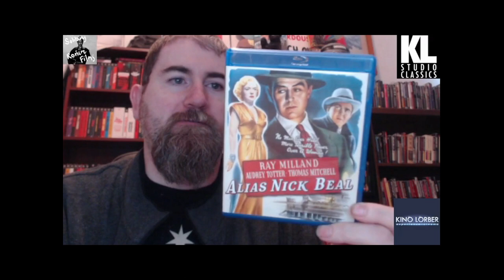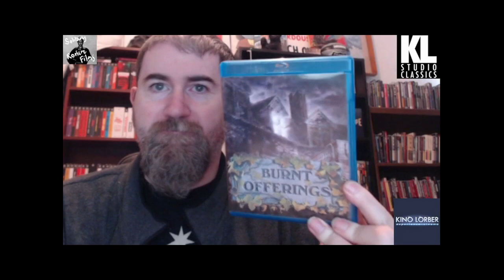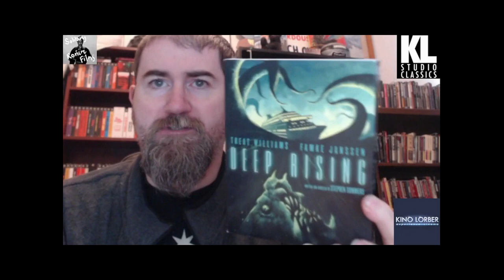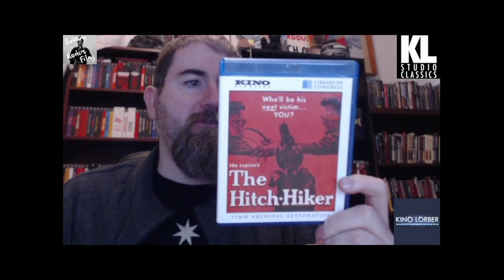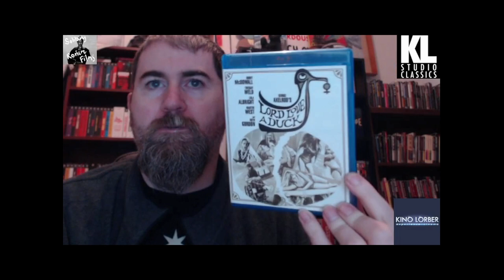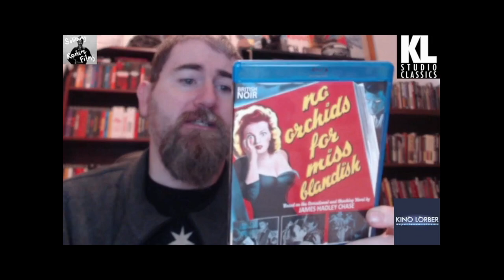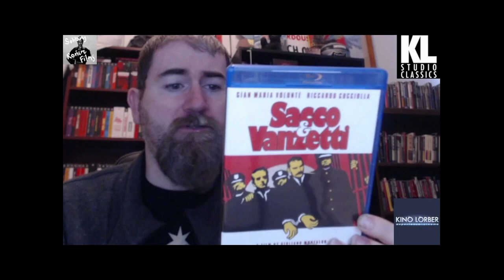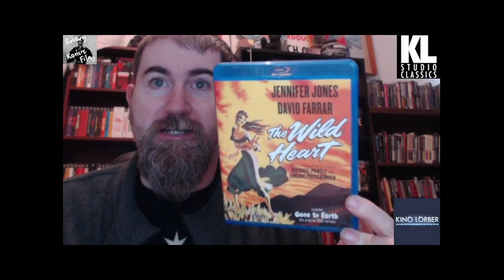KINO LORBER COLLECTION: UPDATED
Another update of my bluray collection. it's been a while since I went through my Kino Lorber collection so here it is.